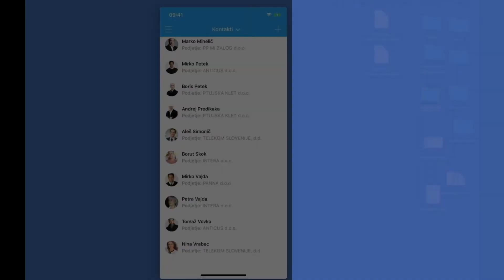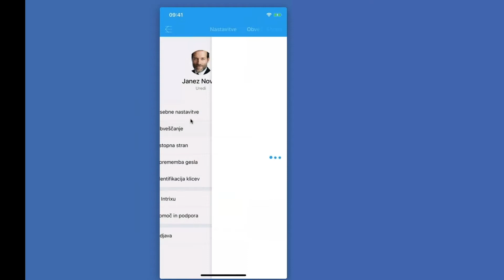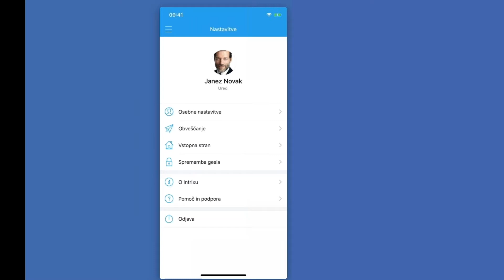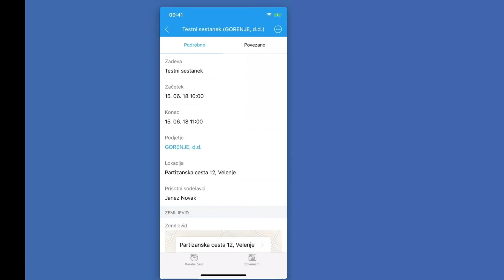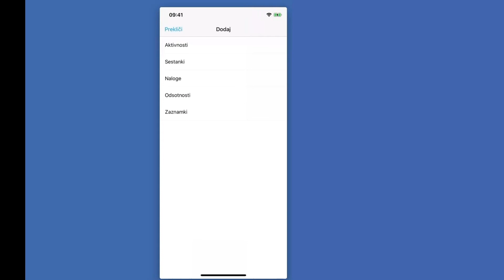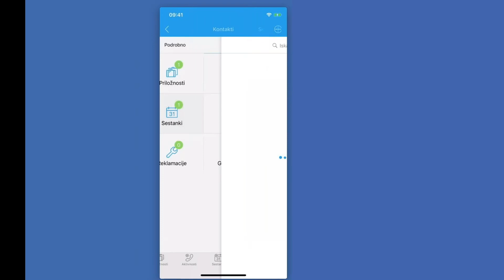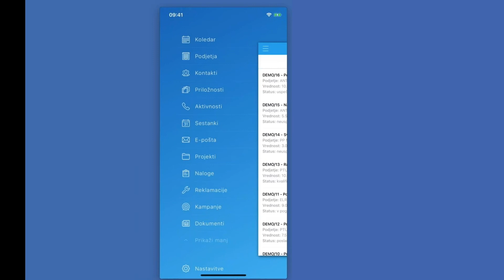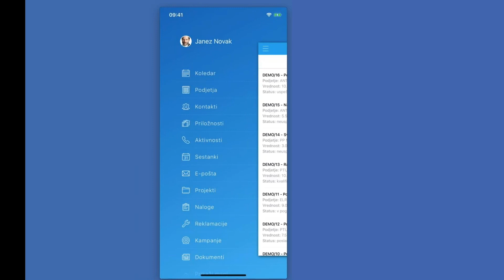Spletni seminar - Predstavitev novosti v mobilni aplikaciji Intrix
Mobilni CRM, poslovna aplikacija, ki deluje (tudi) na pametnih telefonih in tablicah, pomaga podjetjem k boljši učinkovitosti, hitrejši odzivnosti in večji realizaciji poslov.

Mobilna aplikacija Intrix CRM za iOs in Android naprave omogoča, da imajo vsi zaposleni vse ključne poslovne informacije vedno na dosegu prstov.

Da bi bilo vaše delo še lažje, se Intrix ves čas razvija. Vas zanima, kaj je novega?

Pridružite se nam na brezplačnem webinarju, ki bo v četrtek, 14. junija 2018, ob 9. uri. Spremljali ga boste lahko kar na svojem računalniku.

Vsebina:

postopek registracije/prijave v mobilno aplikacijo
prepoznavanje dohodnih klicev
možnost hitre zabeležke aktivnosti po klici
prikazovanje finančnih podatkov v mobilni aplikaciji
novosti na koledarju
novosti v nastavitvah
razno, odgovori na vprašanja